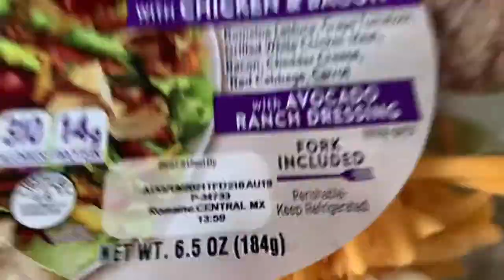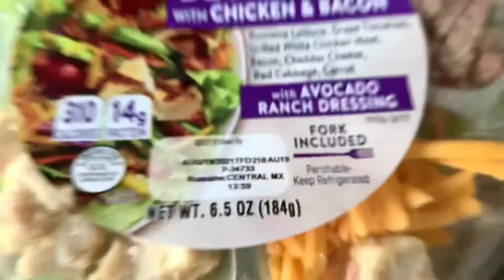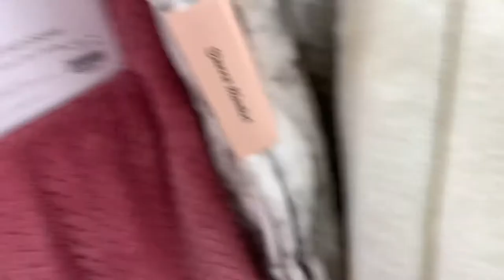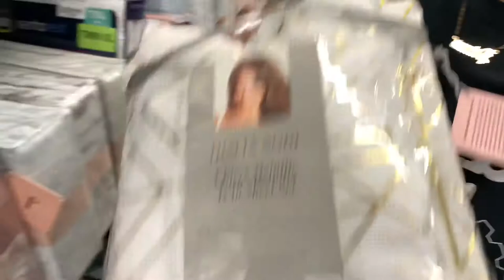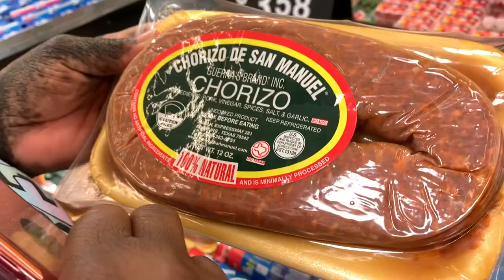VLOG: I WAS UNDER THE WEATHER….I DELETED A VIDEO….THIS CAULIFLOWER PIZZA IS GOOD…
JOIN THE CMD FAM SQAUD 👏🏾

Chris (YouTube Interlude) By Chris

PVO ONLY 🙏🏾❤️